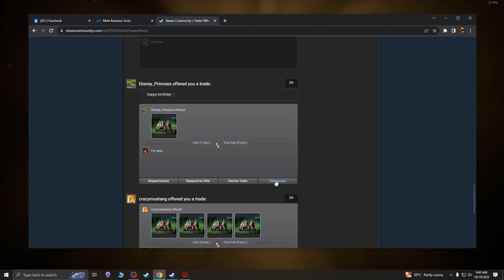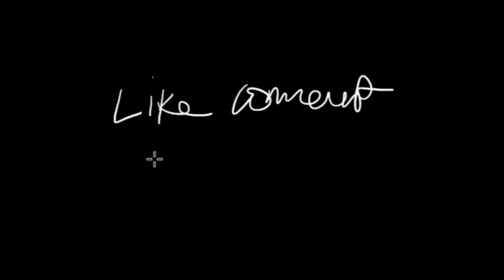DOTA 2 - I OPENED HALLOWED CHEST OF THE DIRETIDE ON MY BIRTHDAY!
I upload my videos on YouTube & on my Facebook page ONLY (Link Above)
If you see my videos anywhere else other than YouTube/FB Page, it is not me.

I am looking for RARE Collector's Cache sets, If you have them please contact my FB page.
I DONT ASK FOR USER/PASS OR ANY INFO FROM YOU. IF SOMEONE ASK FOR YOUR INFO PLEASE REPORT THEM IMMEDIATELY